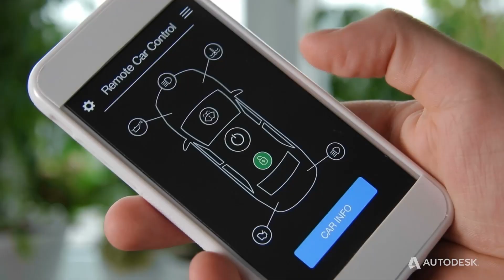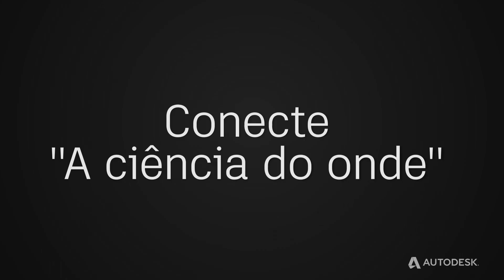BIM e GIS showreel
Confira os benefícios da fusão entre BIM e GIS e como podem lhe auxiliar a se preparar para impactos futuros e do dia a dia.